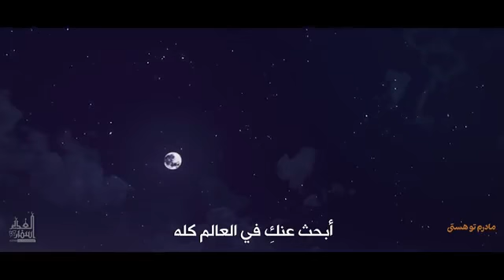Seyed Majid BaniFatemeh - You are my Mother